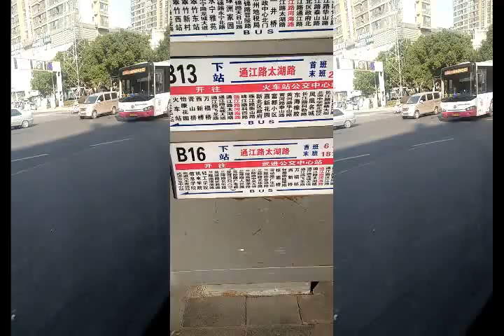VLOGMAS|#20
This was the best way I could think to get into the holiday spirit whilst in China... These are really fun, actually... Let's hope I make it til XMAS ;P

Tech Stuff:
Camera (Vlogging): My OPPO A33m phone
Camera: Olympus PEN E-PL1
Editing: Wondershare Filmora